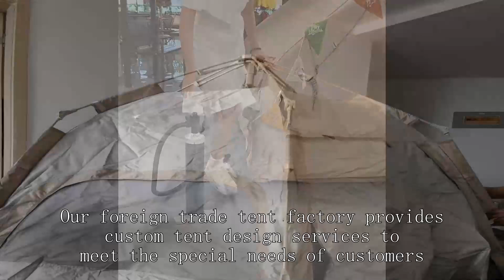Ultralight tent Manufacturer China High Grade Wholesale Price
BeiFeite Company
camping tent for 8 person,
camping safety equipment,
wall tents canvas tents,
6170 kodiak lodge stove tent,
camping in a rooftop tent,
van for large family,
selling electricity to the grid,
dome tent 6 person,
vendor tents,
8 person tent unboxing,
tent maintenance,
camping in an inflatable tent,
deer hunting tent camp,
dome tent,
mountain hardwear tents,
telos tr2 - two person freestanding tent,
tent brand reviews,
zenph pop up tent,
tent price in india,
hunting lodge tent factory,
greatland 4-6 person dome tent instructions
three-season tent supplier,
klymit 4 person tent,
best backpack hunting tent,
vidalido automatic instant cabin l,
corporals corner military gear,
electrical goods shop business,
camper van tent extension,
rv awning tent room,
best fishing tackle box setup,
trailer boxes,
dwr tent,
alaska harlequin duck hunting,
equipment needed for photography studio,
camping with a car tent,
wawona 6 tent setup
temporary electric service for construction,
best 2 room tent,
quest blackwater dome tent,
big tent house for camping,
fishing yucaipa regional park,
backpack hunting tent,
7-1 emergency rescue,
daiwa trade show 2022,
waterproof tent house price,
hassle free photography,
wanderer goliath ii dome tent 10 person,
camp creek 6 person tent,
tent how to set up,
big agnes c bar 2 backpacking tent,
fog pattern firefighting,
harbor freight tent garage,
mil tec 4 person tent,
10x20 white party tent,
backpacker lightweight 2 man tent mountain warehouse,
5 star camping tent,
chest rig setup usmc,
g shock bodega,
tent with sky view,
how to set up sun shelter,
camping tent footprint,
field and stream 3 person tent
kodiak canvas cabin tent 12x12,
wandelen appalachian lightweight backpacking tent - 2 person,
factory extract camping,
5 star tent,
one person tent reviews,
ozark trail 2-person backpacking tent made with recycled polyester fabric,
where to find disaster relief package dying light,
what is a 4 season tent,
4 season camping tent,
kmart tents,
winter insulated tent,
fishing voyage classic fish,
setting up garmin striker 4 for ice fishing,
hunting lodge interior,
safety rules outside the home,
kuiu 1 person tent,
4 person coleman tent,
tunnel tent vs dome tent
joytutus pickup truck tent,
wonderland 4 tent review
hunting tent setup,
tent for construction site,
backpacking tent with stove,
vac therapy leak alarm,
winter fishing tent
mountain equipment iceline,
korum day shelter lite review,
rei wonderland 4 person tent,
sleeping bag azad market,
how to weld shipping containers together,
zombie camouflage project zomboid,
bass pro shops beach shelter,
onetigris northgaze canvas hot tent,
diy ice fishing tent,
zeny 10x20 tent instructions,
putting away a pop up tent,
electric bike camping,
long term camping in air tent,
exploring the wasteland,
tunnel tent factory,
ultralight one person tent,
camping tent inside setup,
chad gable get the table,
clothes at wholesale prices for retail,
medical tent factory,
converting a pop up camper into a trailer,
guide gear deluxe teepee tent 14' x 14',
2 person winter tent,
trailer tent setup,
ozark trail 4 person a frame tent,
automatic tent factory,
video tape military base,
wise owl outfitters waterproof dry bag,
army tent living,
winter in a tent,
woods lookout 6-person 3-season tent
setting up backpacking tent,
winter camping tent setup,
tdr fault detection,
electric bicycle camping,
china factory camping air tent,
automatic camping tent 4 person,
big camping tent with rooms,
tents set up,
hunting gear from walmart,
msr mountaineering tent,
zempire mono 1-person tent,
exploration guide eve online,
indian-style tent supplier,
emergency distributors,
firefighter webbing storage,
big agnes c bar 2 tent,
set up automatic tent,
rv roadside emergency kit,
z flick tent pole,
ultralight 3 person tent,
best hunting tent with stove,
wenzel 1887 tent instructions,
6 person lighted dome tent,
pop up tent pack away,
fieldcraft survival chest rig,
trade show display booth,
20 ft camping trailer,
2 man tents for backpacking,
army maintenance tent,
setting up a yurt tent,
kelty tent 6 person,
2 second tent review,
campmaster air trailer tent,
tent decoration ideas camping,
winter hunting tent manufacturer,
kazoo 4 person tent setup,
emergency rescue tent company,
how to assemble automatic tent,
best large family tent,
dagger osmo 2p tent,
winter hiking jacket,
family tent wholesaler,
how to secure tent guy lines,
40